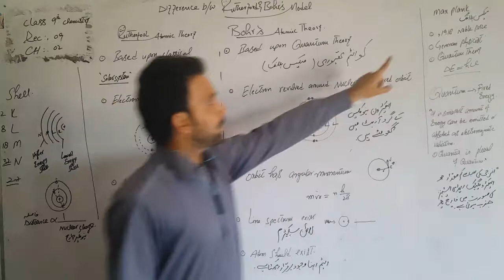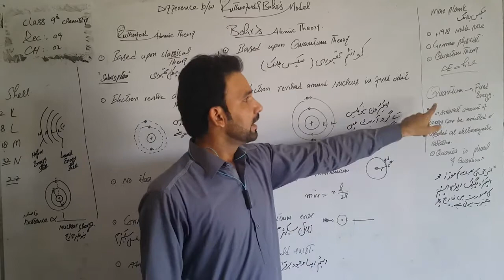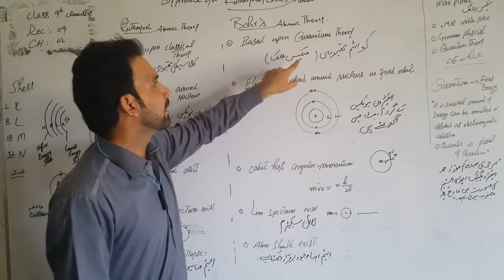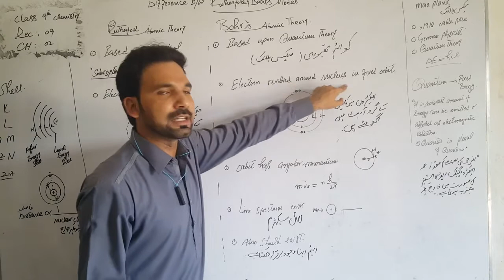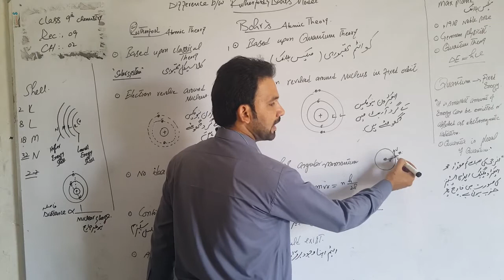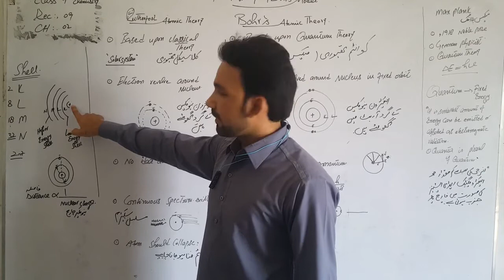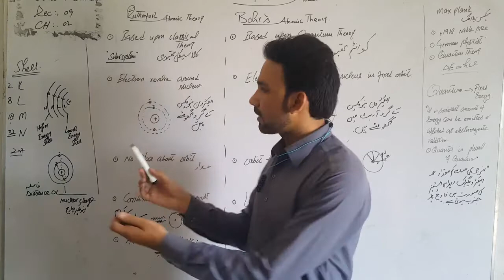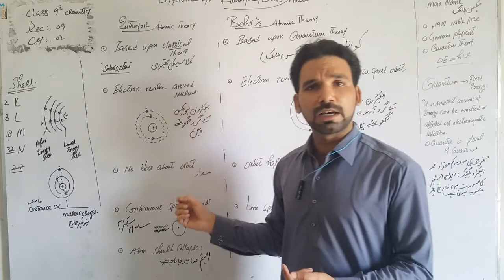Chem 9th L9